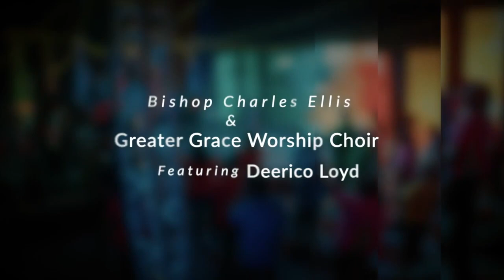Bishop Charles H. Ellis III 102723 #91 - The Cost Of Fear